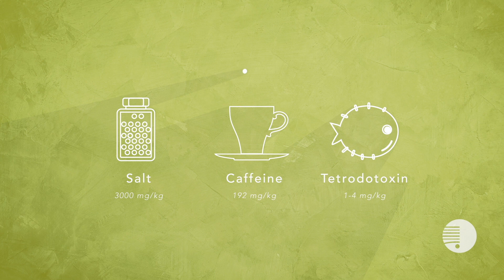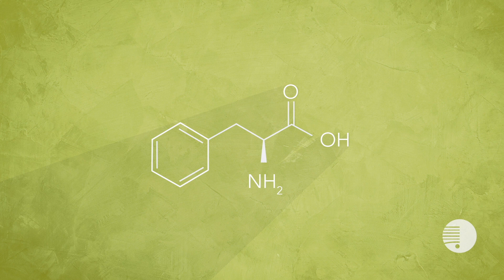Chemicals in Food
Everything, including the food we eat, is made up of chemicals. One of Food Standards Australia New Zealand’s roles is to assess the risk of certain chemicals in food.

By setting an ‘acceptable daily intake’ (ADI), we outline the amount that you can eat every day for your entire life – safely.